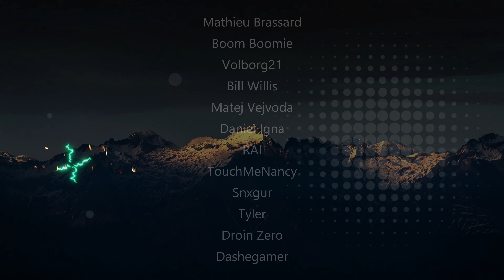Classic Hardcore: World of Warcraft - Troll Hunter - Ep.164